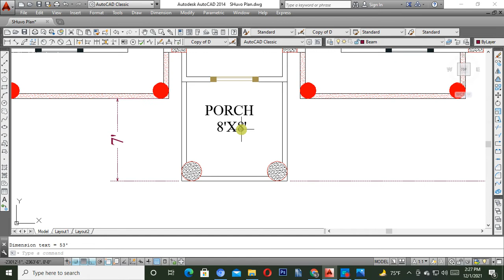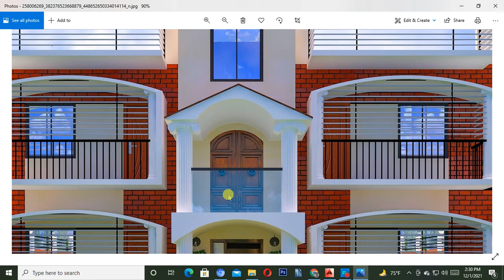✅ এটা ২০২১ সালের সেরা বাড়ির ডিজাইন ✅ খরচের হিসাব সহ বিস্তারিত দেখুন ✅ BD House Design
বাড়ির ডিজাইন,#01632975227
3D, House Desing, 3 লাখ টাকায় খানদানি বাড়ি, 4 Bedroom House Design With Low Cost, ...যে কোন বাড়ির ডিজাইন করতে যোগাযোগ করুন, bd house design একটি বিশ্বস্ত নাম,

যে কোন বাড়ির ডিজাইন তৈরি করতে যোগাযোগ করুন

খুব সুন্দর করে বোঝানোর চেষ্টা করেছি তারপরও যদি আপনাদের বুঝতে কষ্ট হয় তাহলে কমেন্ট বক্সে লিখতে পারেন আপনাদের প্রশ্নগুলো,  এবং ফেসবুক পেজে সরাসরি আমাদেরকে মেসেজ দিতে পারেন।
2021 সালে আমার করা সেরা ১০১ টি বাড়ির ৩ডি ডিজাইন দেখুন Duplex, Triplex, two stoired, 5 stoired ,landscape,tin shed house
বাড়িটি ফ্লোর প্ল্যান এবং খরচ সহ বিস্তারিত দেখুন ভিডিওতে

Designed  House bd
eng.mahedi hasan
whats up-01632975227